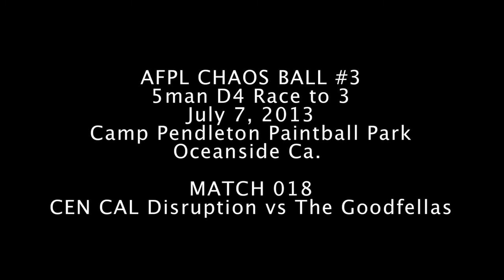AFPL Chaos Ball #3 2013 Match 18 CEN CAL Disruption vs The Goodfellas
AFPL Chaos Ball #3 2013
Camp Pendleton Paintball Park
Oceanside Ca.